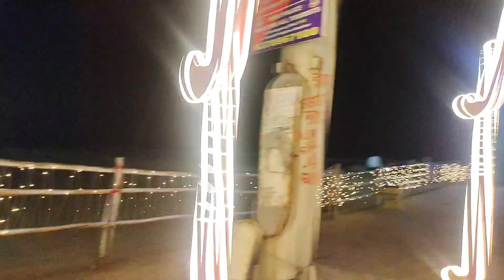Puri Sea Food Tower।। Big Boos Re chiken ଭର୍ତା କଙ୍କଡା।।FoodWithVlog